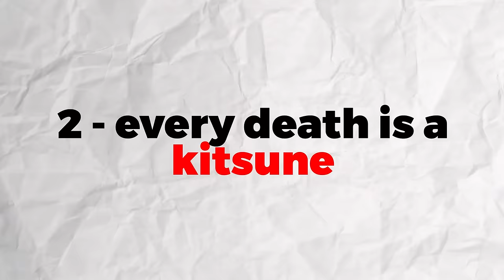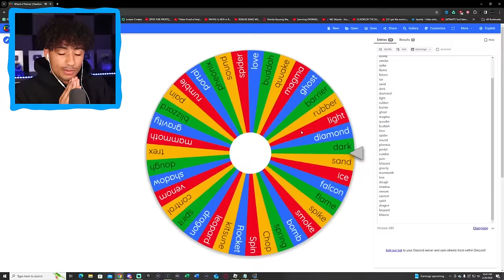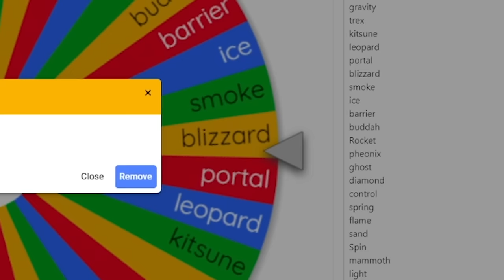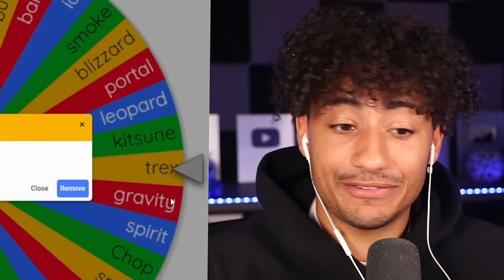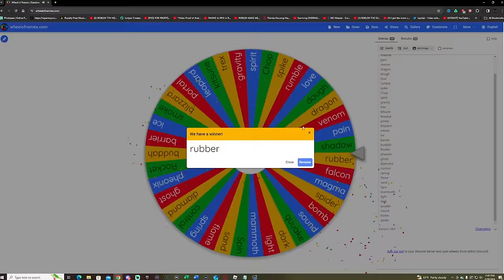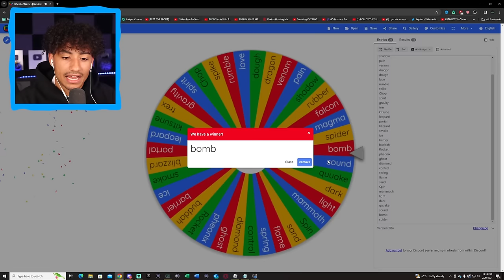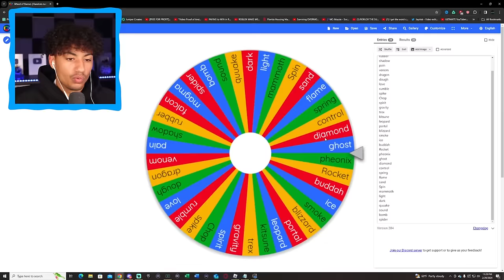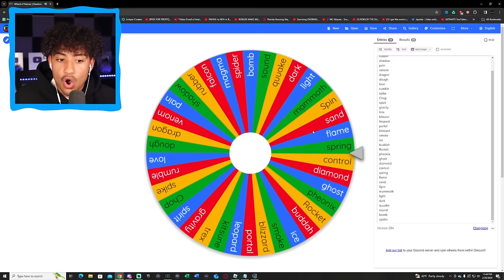The RANDOM FRUIT CHALLENGE.. (Blox Fruits)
Blox Fruits, But My Fruit Is RANDOM. Make sure you watch the whole video to find out what happens.

--Socials--